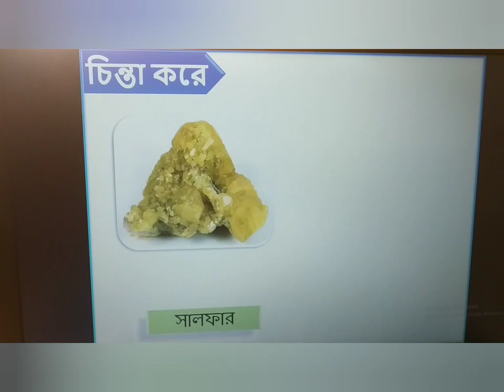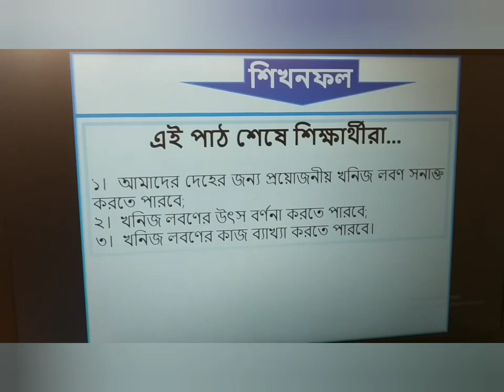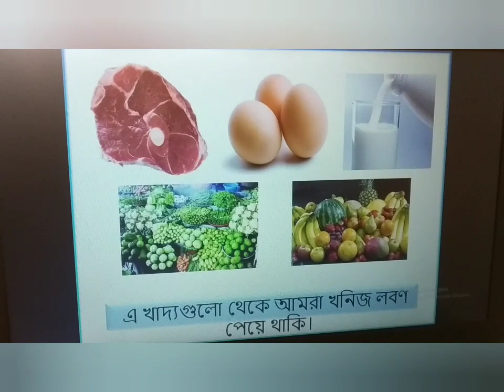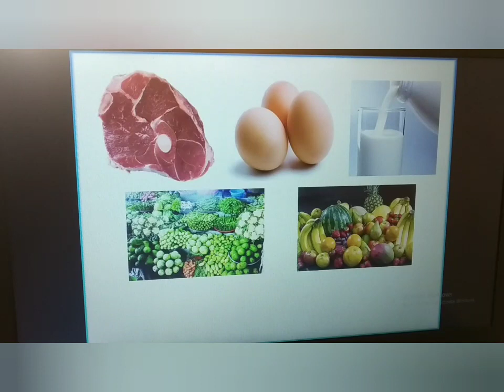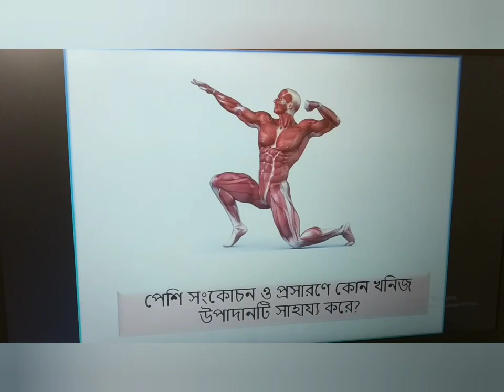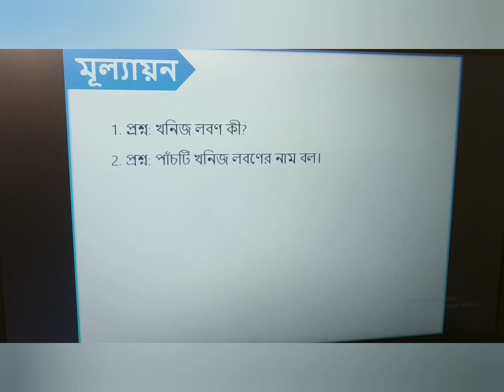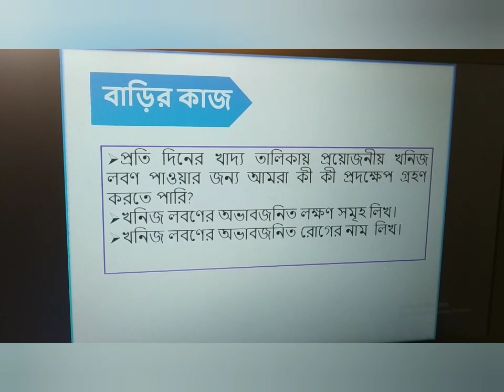Class: Eight, Subject: Science, Chapter: 13, Lecture: 06 by Sujon Sir